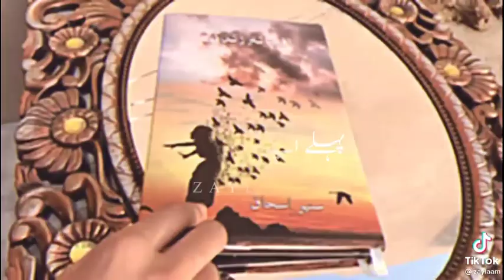7 June 2021